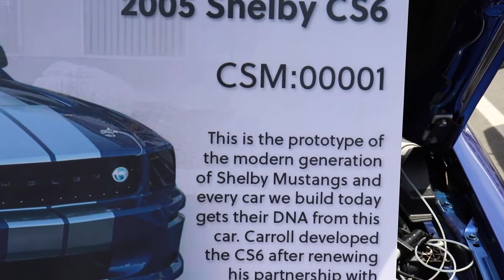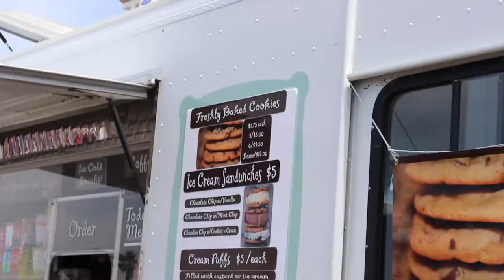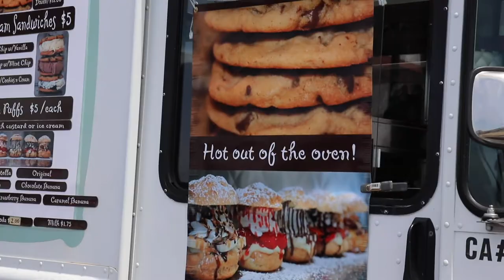Why I Didn't Get A 2018 Gt (Read Description)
1. Share me on your story (24 hours) +2
2. Share me on your profile (24 hours once a week) +4
3.Share me once a week to get your chances to win +2
Winner is announced exactly at 1K giveaway can make your car look different any design you want for free. GoodLuck